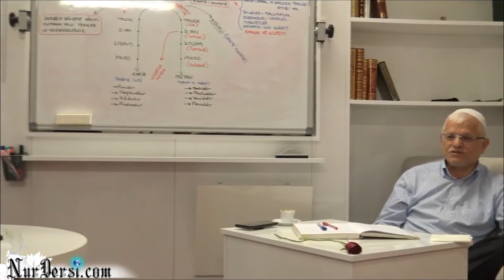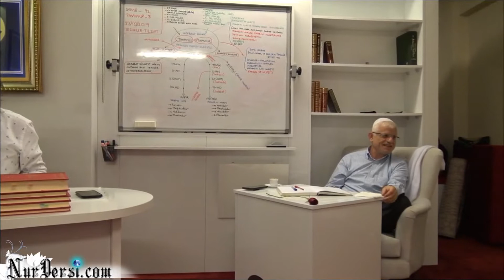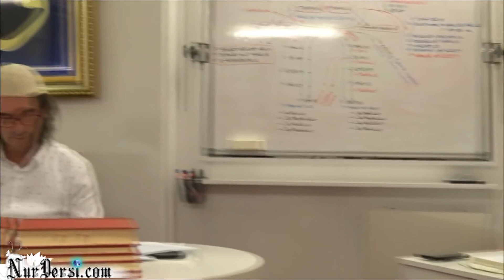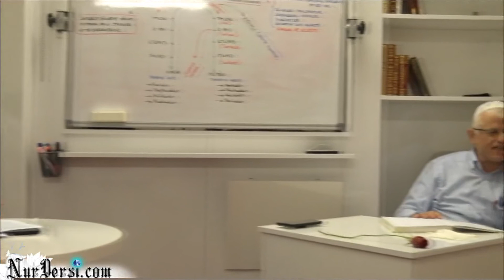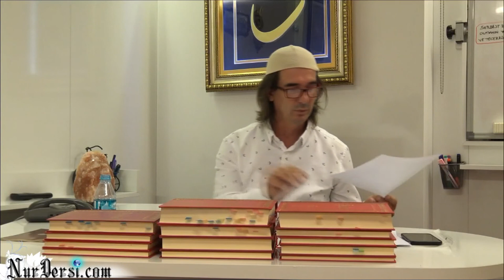Harun Türkgeldi - Körlük 1